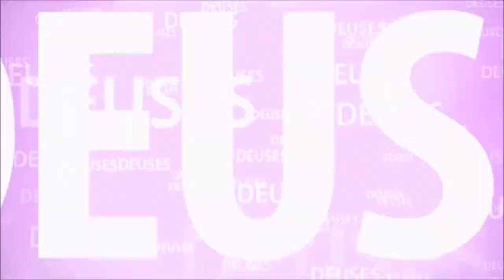NARADA VIRA UMA GOPI